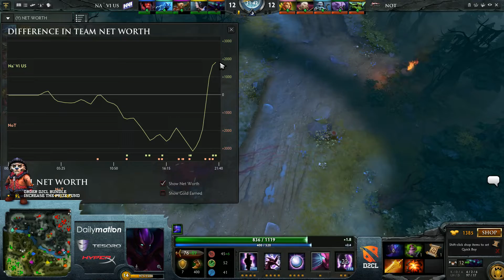Na'Vi US vs NoT G2 by Pingeee